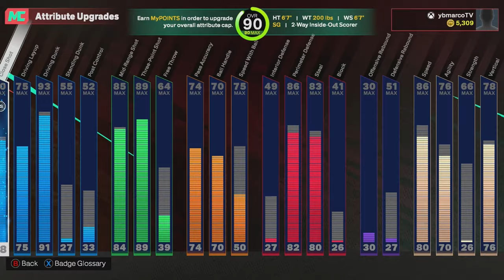Dominating the Rec: 37 Points Dropped - NBA 2K25!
Yooooo, what's up y'all? after game one we had to spin back to the rec! y'all want me to drop the jumper video?